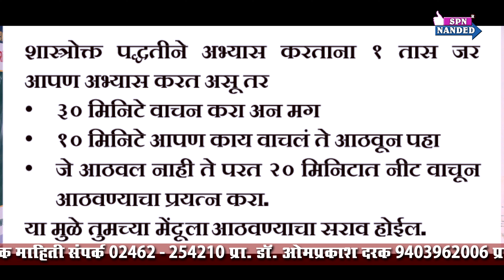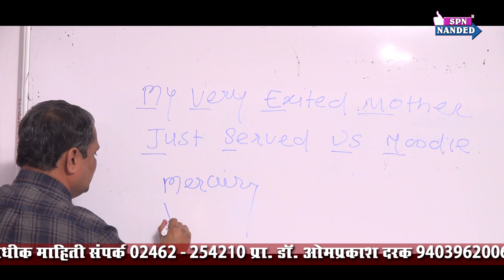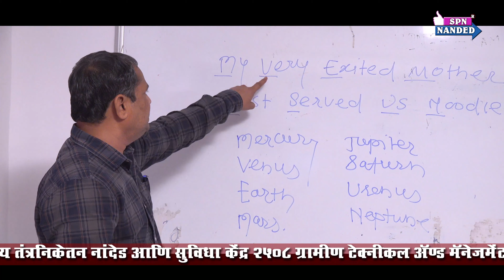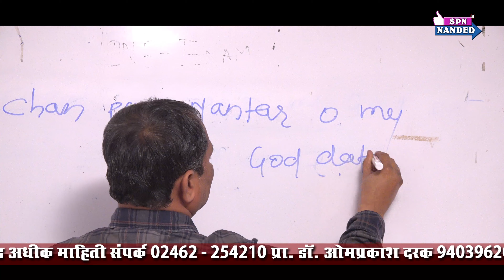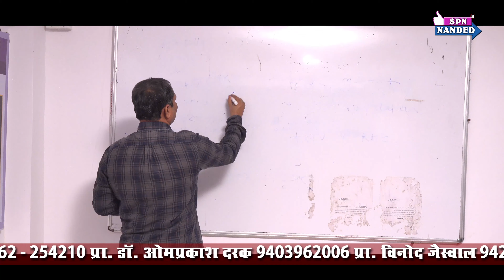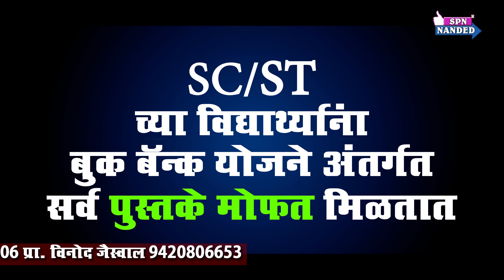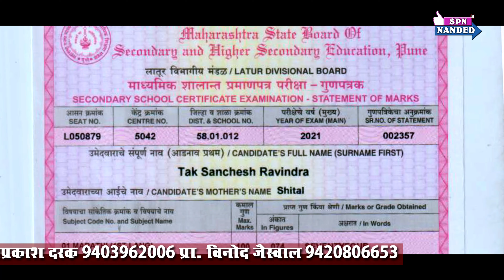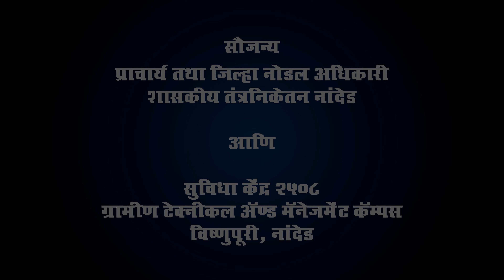परीक्षेला जाता जाता । memory Techniques & Tricks । career guidance | EXAM 2022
Gramin Technical & Management Campus Vishnupuri Nanded
सौजन्य
प्राचार्य तथा जिल्हा नोडल अधिकारी, शासकीय तंत्रनिकेतन,नांदेड.
आणि सुविधा केंद्र 2508 ग्रामीण टेक्निकल अँड मॅनेजमेंट कॅम्पस, विष्णुपुरी, नांदेड.

Thank you For Your Comment. Please Subscribe to Us And share SPN NADED in your Facebook & Whatsapp Group For Subscribe,. Thank you Very much For Watching. Your Sencercarly SPN NANDED, you can call Us
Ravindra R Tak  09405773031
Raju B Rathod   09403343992